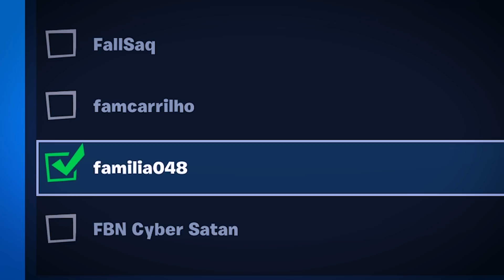Como Vencer Uma Partida Sem Sair Da Tempestade No Fortnite 2.. (desafio)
Como Vencer Uma Partida Dentro Da Tempestade No Fortnite 2.. (desafio)

só pode comer peixe para vencer a partida no fortnite 2..

🎁 Me Apoie na loja do Fortnite com o código: SHERBYGAMERYTB

👍 Clique no JOINHA e no botão de  "SE INSCREVER"
É COMPLETAMENTE DE GRAÇA, e assim VOCÊ vai receber TODOS os videos legais do canal do sherby!!

Mostre o canal para um amigo!

Sherby